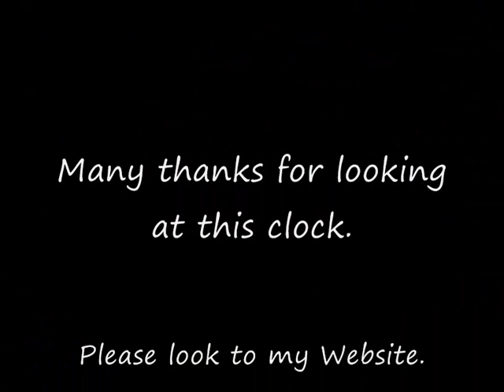Large Double Bell Bracket Clock For Sale On Ebay UK